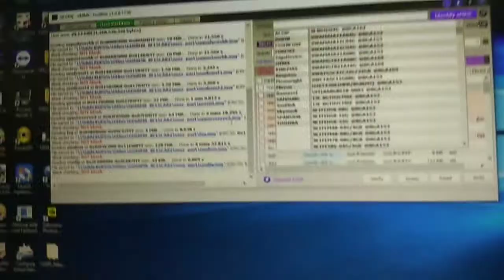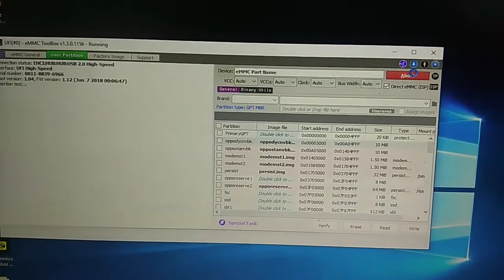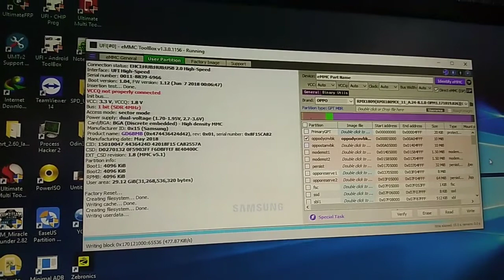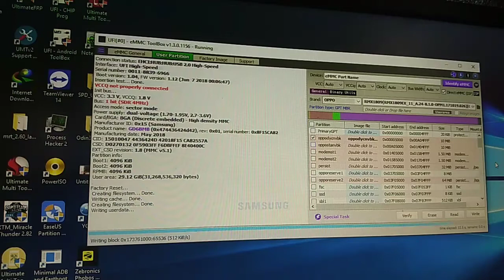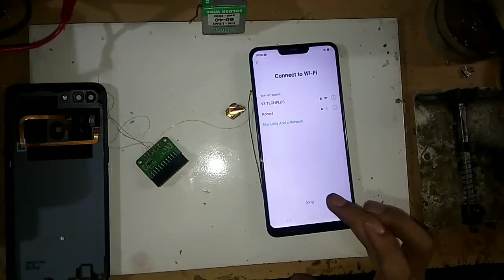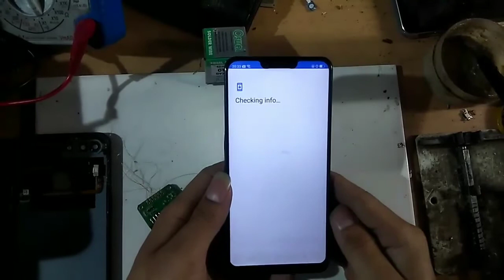Realme 2(RMX1805) Password/PIN/pattern remove with UFI Box. No need ID